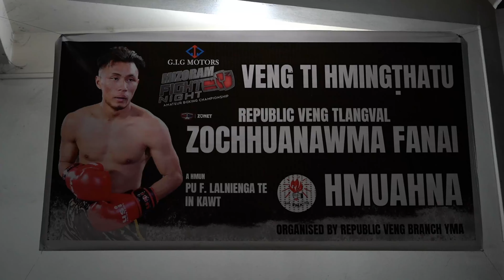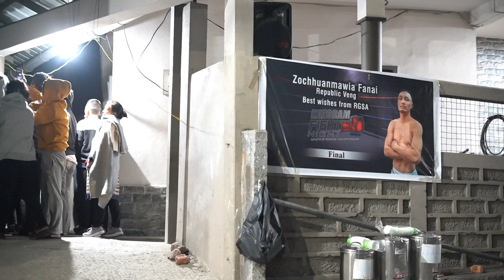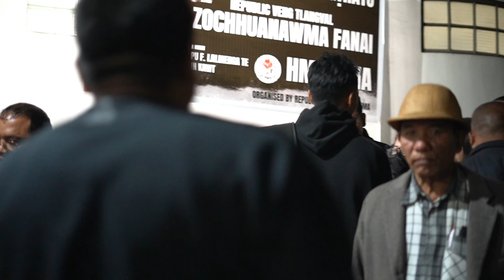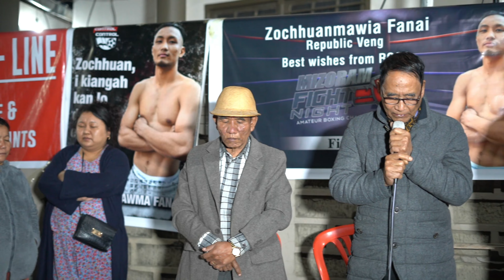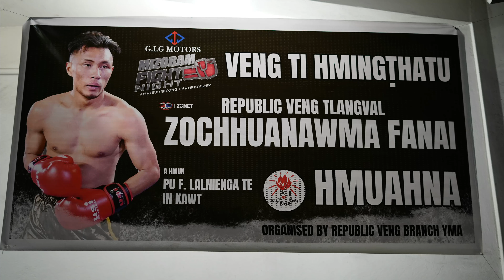Mizoram Fight Night Champion Zochhuanawma Fanai Republic Veng Tlangval Hmuahna